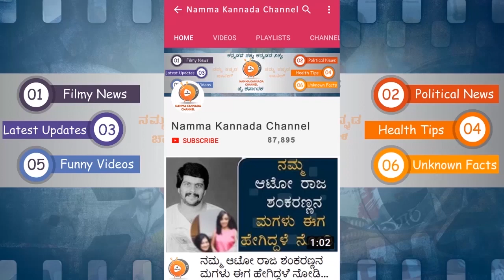I Won't Act With Shivarajkumar_ನಾನು ಶಿವಣ್ಣನ ಸಿನಿಮಾ ಮಾಡಲ್ಲ ಎಂದ ಈ ನಟಿ ಮುಂದೆ ಆಗಿದ್ದು ಏನು ಗೊತ್ತಾ.